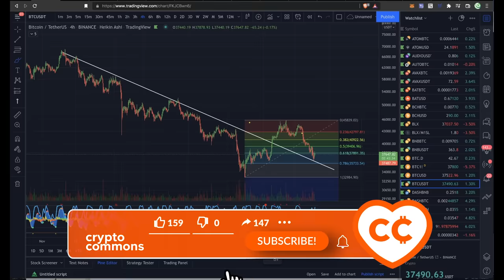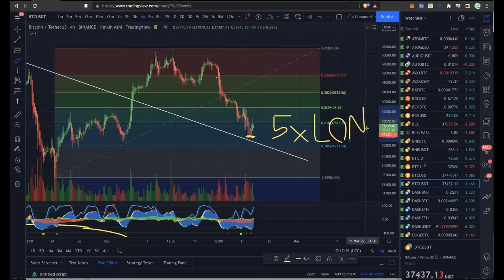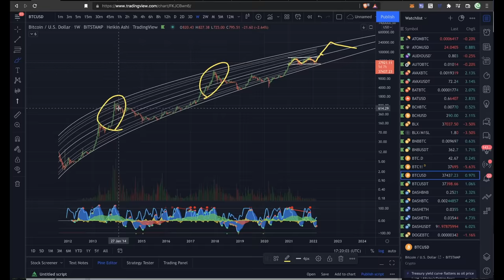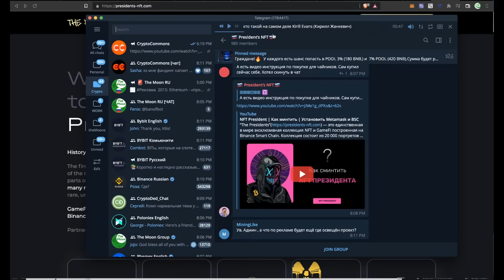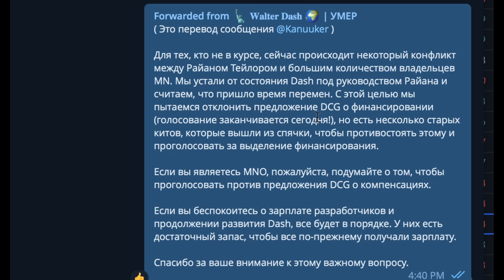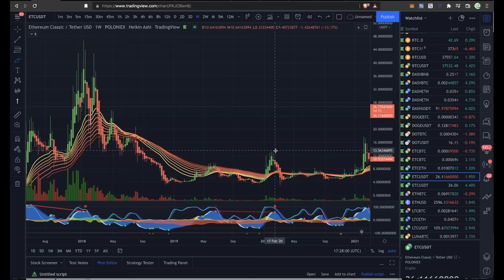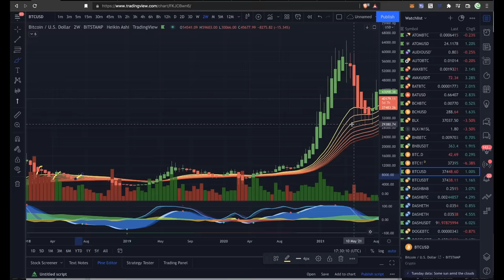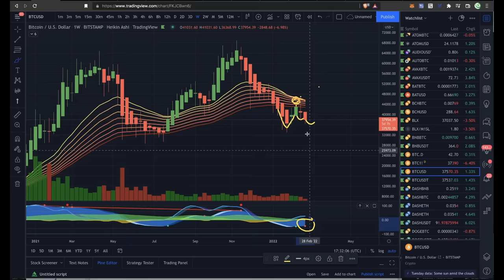РАСКЛАД ПО РЫНКУ: Что с Биткоином и как это связанно с мировой ситуацией?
00:00 BTC локально
01:50 BTC глобально
03:13 Реакция рынка на военные действия
04:20 Президенты NFT
05:35 Доминация BTC
06:30 DASH
08:00 ETC
09:05 Мои сделки на Bybit, Phemex
09:45 Честная цена BTC

BTC: 1JcJgpSHbrRwgnvLeteXNfNXxLgpDuxyMP
ETH: 0xC8b0CF755bec8155D371676D77A579D7E15fd7eD
DASH: XuhZGGGezSEqnDq5ETBkiMc4ARfS6UxQAi
LTC: LfGpGJjkcrgZV12VNnQdEx79uHgeHSS8oG